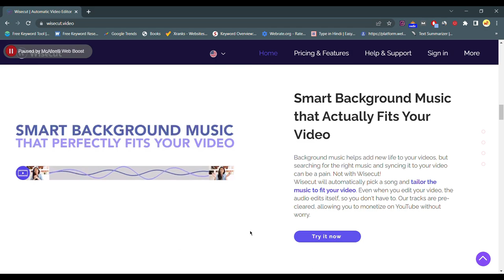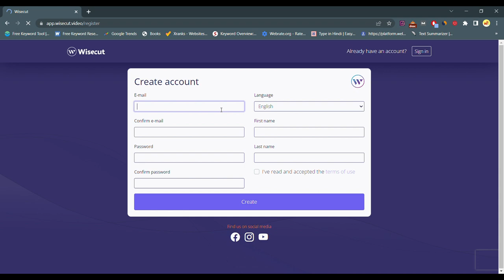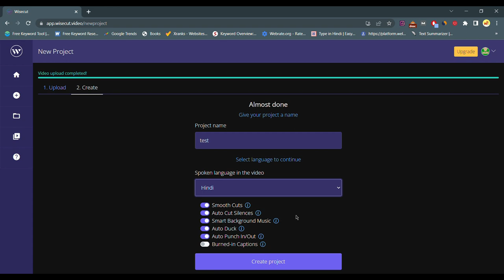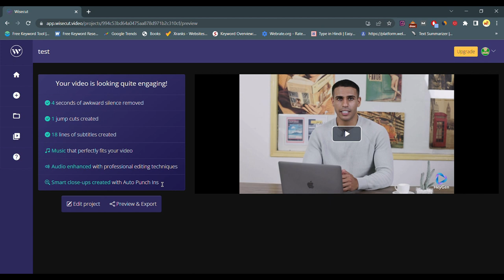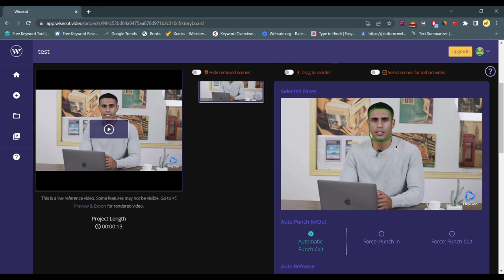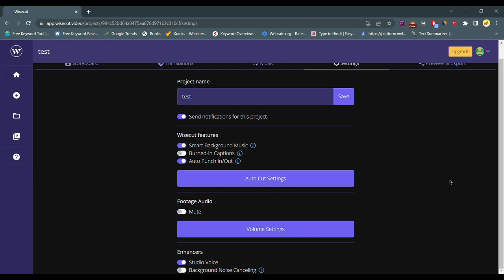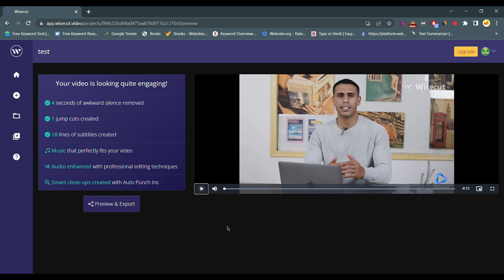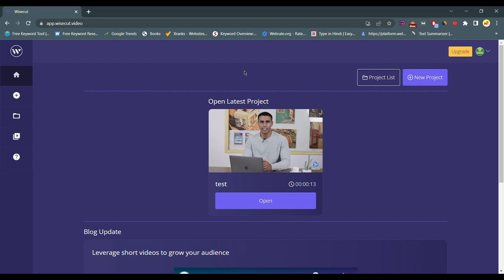How To Use Wisecut Video | Powerful Tool For Video Customize Short, Subtitles, Silences & More !!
About Wisecut -

Wisecut is an automatic video editing tool for individuals and businesses that uses AI and voice recognition technology to edit videos. It automatically creates jump cuts, background music, subtitles and more to make the video editing process extremely easy. The tool automatically identifies long pauses in the videos and deletes them in no time. The tool uses AI to balance the video, automatically lowers the music when someone is speaking and increases when the speech is absent. It also has Punch In/Out features that automatically zoom in and zoom out in the shots to create illusions and make the videos more attractive. Wisecut, automatically generates subtitles with 95% accuracy. That can be customised at any time within its AI storyboard. Another big advantage of this editing tool is that it auto-translates the entire video into five different languages.

To Guys Umid Hogi Aapko Ye Video Pasand Aaya Hoga - Pasand Aaye To Video Ko Like aur Channel Subscribe Bhi Jrur Kijiye Taki Aur Asi Useful aur Make Money Online, Affiliate Programs, Best Websites Review and More Ase Hi Video Laate Rhe aur Video Ko Share Bhi Jrur Kijiye. To Milte Hai Aur Ase Hi New aur Interested Topic aur Video Ke Sath Tab Tak Ke Liye Dosto Aapka Bahut Bahut Dhanywad !!